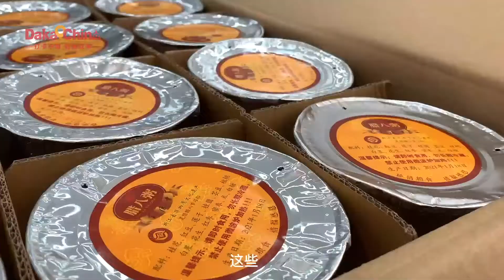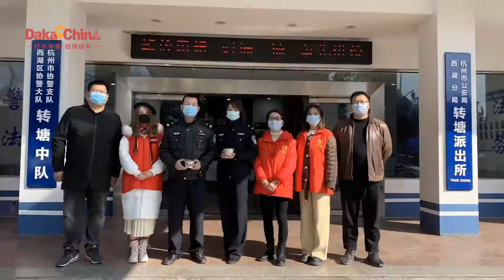A Slovakian girl Martina and her experience of being a social worker in Hangzhou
Martina, a Slovakian student who speaks Chinese fluently travels thousands of miles from Slovakia to study in Zhejiang and has lived here for two years. As a newcomer to Zhejiang, Martina is looking forward to the most important festivals in China like the rest of us -  the Chinese Lunar New Year.

In this video, Martina turns to a community service volunteer and has participated in grassroots work on the Laba Festival, truly following the social workers to "send warmth" to the local community.